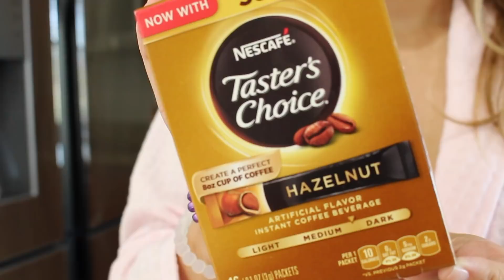Mommy Morning Routine of a SAHM of 2 Toddlers|Twins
I hope you enjoy! Xo!

This video is not sponsored and all products shown I've purchased with my own money.